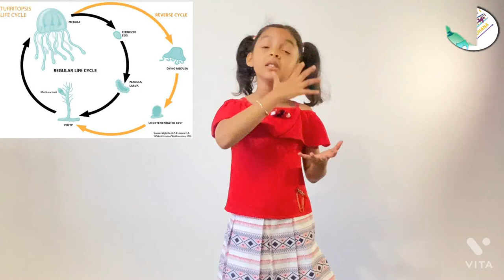This JellyFish Never Dies: Immortal JellyFish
Link to a scientist from Japan and his song on Jellyfish